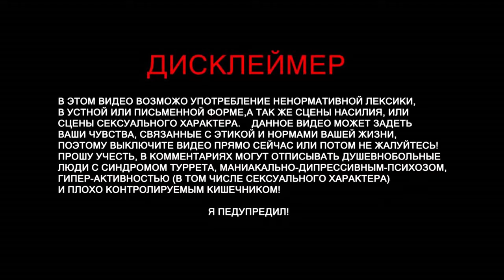Прохождение Days Gone — Часть 1: Жизнь после (версия PC, ПК)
Васап народ, дождались. Жизнь после теперь доступна на ПК.

Days Gone рассказывает историю Дикона Сент-Джонса. Бывший член мотоклуба "Бешеные псы" страдает от потери супруги и скитается по практически уничтоженному эпидемией открытому миру. Его населяют оставшиеся группы мирных людей, мародеры, безумные культисты, дикие животные и фрикеры. Последние являются подобием зомби. Однако это не ожившие мертвецы, а живые создания. И эти монстры двигаются намного шустрее любой нежити.

У игры "Жизнь после" две ключевые особенности. Первая заключается в мотоцикле. Протагонист передвигается на дальние дистанции на своем байке. Механика управления им хорошо проработана. Транспорт входит в управляемые заносы, прыгает по кочкам и т. п. Железного коня необходимо заправлять, чинить, улучшать и кастомизировать. Без него тут не позволят сохранить прогресс.

Вторая фишка Дейс Гон – орды фриков. Они днём спят, а ночью выбираются на охоту. Эти твари сбиваются в стаи и прут на байкера сотнями. На их перемещение по локациям влияет не только время суток, но и погода. Монстры способны нападать на бандитов или волков. На карте расположены гнезда этих чудовищ, которые нужно выжигать.